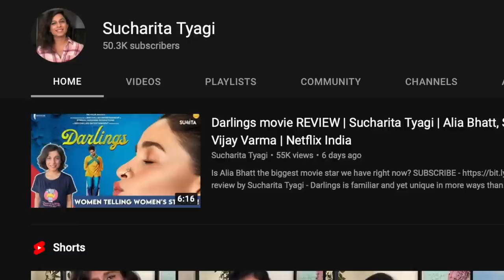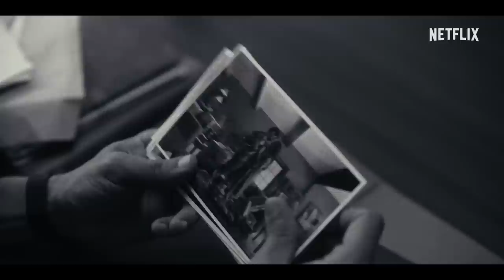Monica, O My Darling movie REVIEW Sucharita Tyagi | Rajkummar Rao, Huma, Vasan Bala | Netflix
Neo-noir done Bollywood style. Love to see it.

Monica O My Darling Review by Sucharita Tyagi - Monica O My Darling is a natural extension of Vasan Bala’s previous films. A strong director signature is visible in the way he lights his frames with DOP Swapnil Sonawane, characters from his previous films appear for a few seconds at regular intervals. Supri and Didi, Surya, a voice-over, and a cousin Vinny which isn’t a Vasan Bala character but it's just there kyunki along with being a murder mystery, this film is also….cute.

Tell me if you spot a Bates Motel.

A slick robotics expert joins a murderous plot after a passionate affair takes a sudden turn, but nothing — not even death — is what it seems to be. A young man desperately tries to make it big with some unlikely allies and a dastardly diabolical plan to pull off the perfect murder.

Sucharita